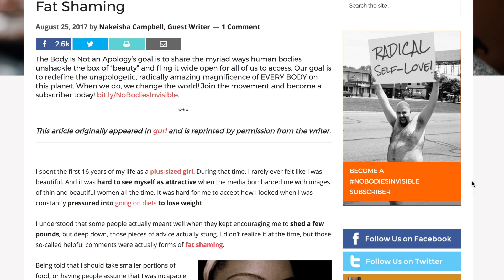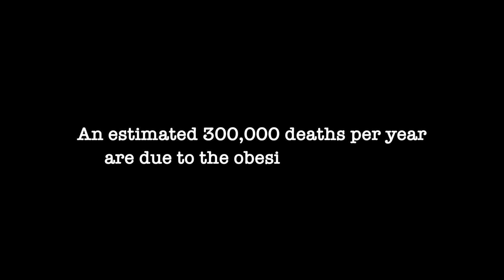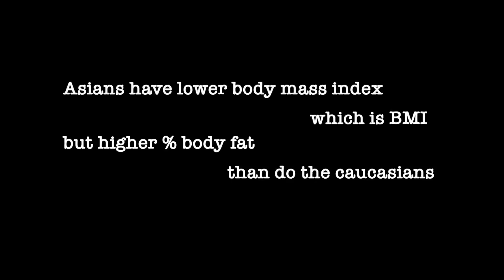Most Common Greeting Phrase in Taiwan: You Gained Weight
The idea of confronting someone about their weight changes seems to be rooted deep in the Taiwanese culture. Being an Asian country that has a tendency to shy away from emotional confrontations, this sounds contradicting. Moving back from Canada to Taiwan, this is a painful notion I had to get used to as I've been told numerous times of my weight gain. However, this repeated process had also made me more aware and determined to exercise on a daily basis.

11 Offensive Phrases You Didn’t Realize Are Fat Shaming

Obesity:
Facts, Figures, Guidelines

Asians have lower body mass index (BMI) but higher percent body fat than do whites: comparisons of anthropometric measurements.

This video is filmed with Canon G7X Mark II and edited via Adobe Premiere Pro.